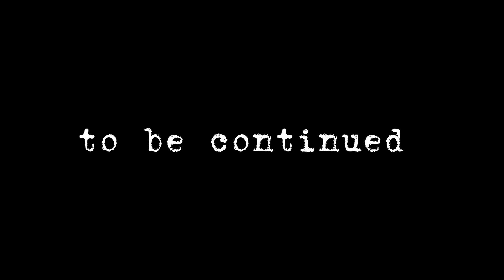Selling 07 Dodge Magnum in 24 hours